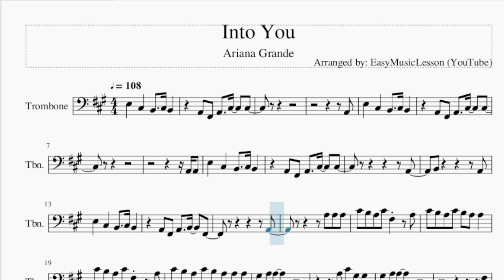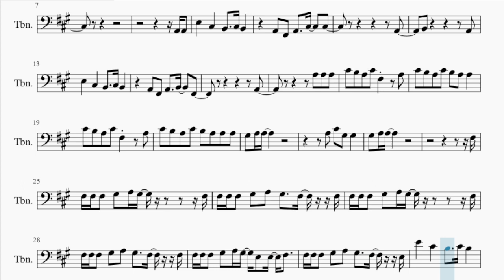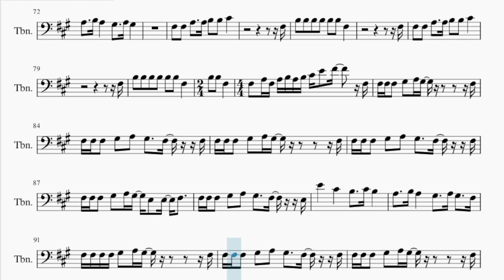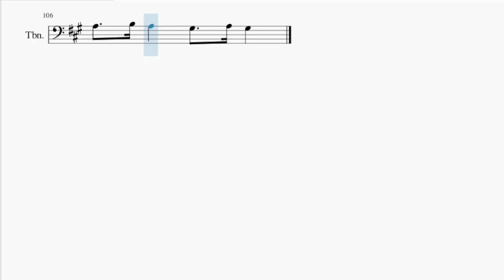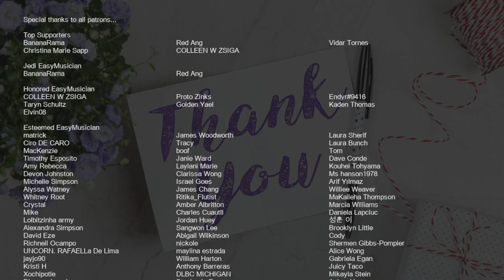Trombone Sheet Music: How to play Into You by Ariana Grande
Comment and let us know how the videos have helped you. It keeps us going! :)Here is a sheet music/tab video on the song Into You by Ariana Grande on the trombone. A trombone sheet music arrangement which is transposed to notes that are easily played by trombone, for the song Into You by Ariana Grande.

EasyMusicLesson teaches you to play the your favorite instrument, through well-arranged sheet music so that you too can learn how to play Into You by Ariana Grande on the trombone as fast as you can. A trombone sheet music with backing tracks to help your play the song better.

Chords of Trombone arrangement:
F# Min   E Maj   A Maj   E Maj   D Maj   D Maj   E Maj   F# Min
E Maj   A Maj   E Maj   D Maj   D Maj   E Maj   F# Min   E Maj
A Maj   E Maj   D Maj   D Maj   E Maj   F# Min   E Maj   A Maj
E Maj   D Maj   D Maj   E Maj   F# Min   E Maj   A Maj   E Maj
D Maj   D Maj   E Maj   F# Min   E Maj   A Maj   E Maj   D Maj
D Maj   E Maj   F# Min   E Maj   A Maj   E Maj   D Maj   D Maj
E Maj   F# Min   E Maj   A Maj   E Maj   D Maj   D Maj   E Maj
F# Min   E Maj   A Maj   E Maj   D Maj   D Maj   E Maj   D Maj
E Maj   F# Min   F# Min   E Maj   A Maj   D Maj   E Maj   F# Min
F# Min   E Maj   A Maj   E Maj   F# Min   E Maj   A Maj   E Maj
D Maj   F# Min   E Maj   A Maj   E Maj   D Maj   D Maj   E Maj
F# Min   E Maj   A Maj   E Maj   D Maj

Melody notes of Trombone:
E3   C#3   B2   C#3 B2
A2 F#2 A2   C#3   C#3
A2
A2 A2
A2
B2         A2
A2 F#2 A2   B2   F#2
A2
A3 A3 A3
C#4 B3 A3 C#4 F#3   A3
C#4 B3 A3 C#4 B3 A3 A3
C#4 B3 A3 C#4 B3 A3 A3 A3
G#3 A3 A3
A3 C#4 G#3 G#3
G#3 A3 A3
F#3
F#3 F#3 F#3 G#3 A3 G#3     F#3
F#3 F#3 F#3 G#3 A3 G#3   F#3 F#3
F#3 F#3 F#3 G#3 A3 G#3 E3 E3 F#3
F#3 F#3 F#3 G#3 A3 G#3   F#3 E3
E4   C#4   B3   C#4 B3
A3   B3 A3   G#3   A3 G#3   F#3
F#3 F#3 F#3 F#3 G#3 A3 G#3     F#3
A3   B3 A3   G#3   A3 G#3
A3 G#3 E3 F#3 E3 F#3 E3 C#3
A2
F#2 A2 B2         A2
A2
B2 C#3     A3 A3 A3
G#3 A3 A3
G#3 A3 A3
F#3
F#3 F#3 A3   A3 B3 B3 C#4
F#3
B3 B3 B3 B3 B3 B3 F#3
F#3
F#3
B3 B3 F#3   F#3 A3 F#3 A3 B3 A3 B3
C#4 E4 F#4   F#3 F#3 F#3 F#3 G#3 A3 G#3
F#3 F#3 F#3 F#3 G#3 A3
G#3   F#3 F#3 F#3 F#3 F#3 G#3 A3 G#3
E3 E3 F#3   F#3 F#3 F#3 G#3 A3
G#3   F#3 E3 E4   C#4
B3   C#4 B3   A3   B3 A3
G#3   A3 G#3   F#3 F#3 F#3 F#3 F#3 G#3 A3 G#3
B3